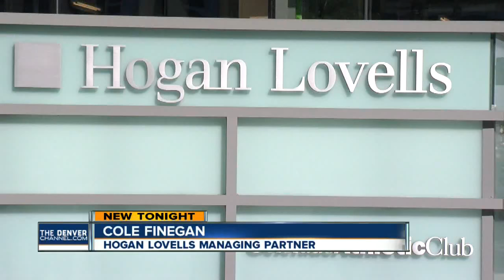Denver woman, Karina Pulec, killed in Sunday hit & run was a promising attorney at Hogan Lovells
An up and coming attorney was killed in a hit-and-run crash near the Denver Library Sunday morning.